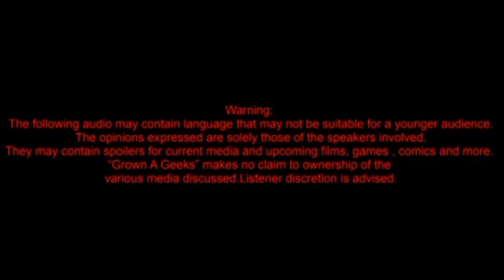WANDAVISION Episode 4 **Spoiler Talk**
The Grown A Geeks dive into the spoiler discussion of episode 4 of Wandavision. so much to unpack...